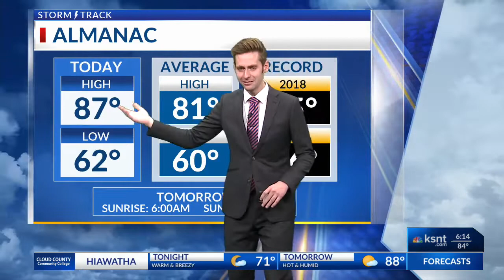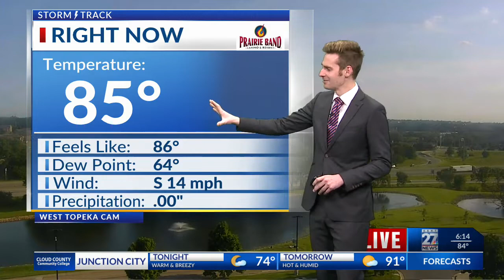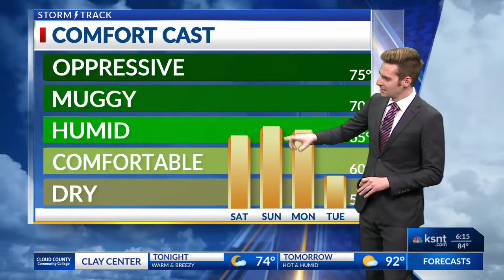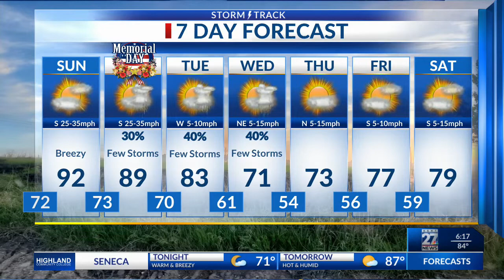Latest Weather Forecast